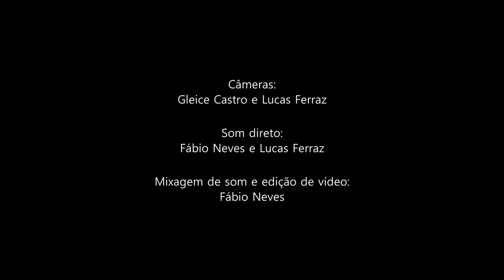Fábio Neves e Lucas Ferraz interpretam "Feitiço da Vila"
Convidei o amigo Lucas Ferraz para realizar este registro comigo. Para mim, Feitiço da Vila é um marco no cancioneiro brasileiro, além de ser uma música que me despertava o desejo de que fizesse parte do meu repertório. Agora, com o parceiro ideal, o projeto foi concretizado!

A gravação está bonita! Vale a pena apreciar.

FICHA TÉCNICA
Compositor: Noel Rosa
Músicos: Lucas Ferraz (voz), Fábio Neves (violão 7 cordas / tamborim)
Câmeras: Gleice Castro, Lucas Ferraz
Som direto: Fábio Neves, Lucas Ferraz
Mixagem de som e edição de vídeo: Fábio Neves
Período de gravação: outubro a dezembro de 2020

ISRC deste áudio: BX-FAA-20-00027

CONTATOS (PRODUÇÃO)
Fábio Neves
Pinho Brasil Projetos Culturais e Gestão do Conhecimento